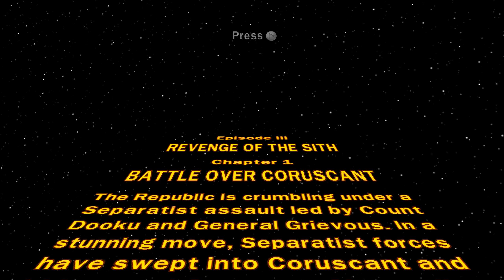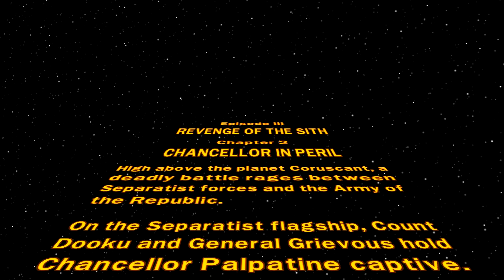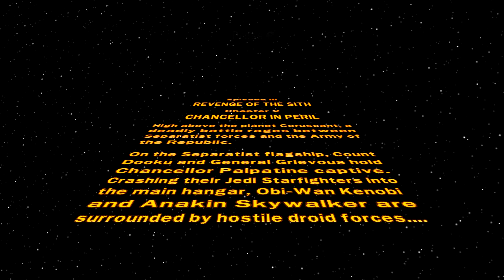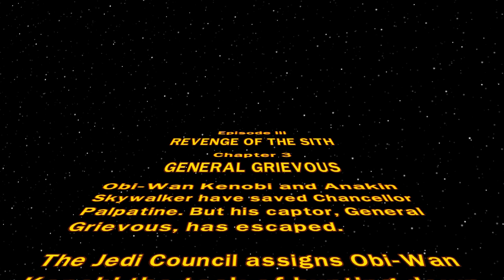Lego Star Wars: The Complete Saga Co-op Let's Play Episode/Part 12 Gameplay Walkthrough Blind